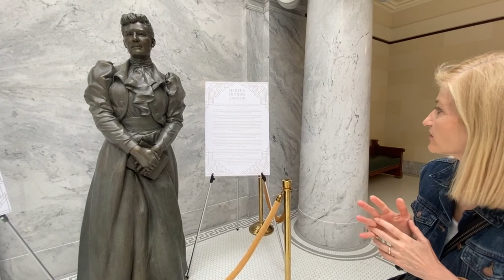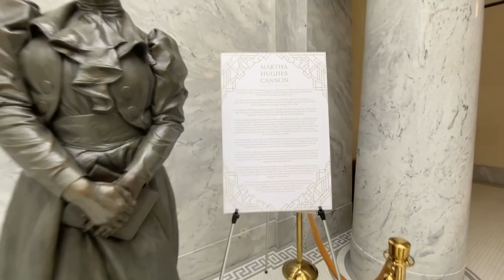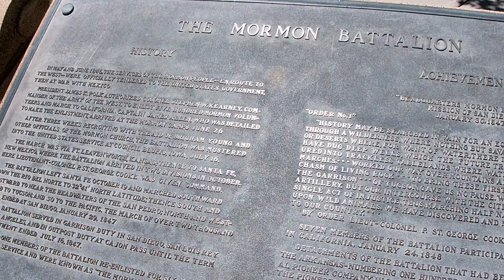USA UTAH Capital Building Tour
day one back in the USA